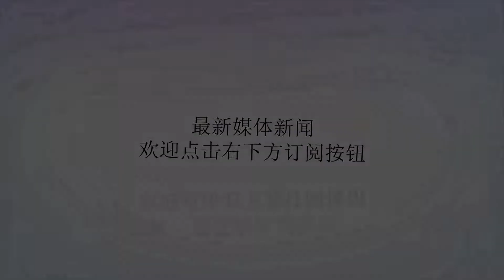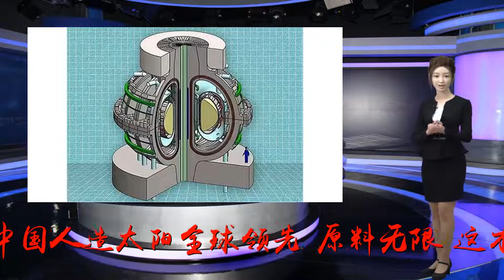中国人造太阳全球领先！原料无限，这才是改变宇宙的终极能源科技_等离子体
谢谢！原标题：中国人造太阳全球领先！原料无限，这才是改变宇宙的终极能源科技11月12日，中科院等离子体所发布消息称，我国的东方超环ESAT目前取得了多项重大的技术突破，包括加热功率超过10兆瓦，等离子体储能增加到300千焦，等离子体中心电子温度达到1亿度等，这标志着中国的人造太阳已经取得了世界领先的地位。众所周知，原子核在裂变和聚变的时候都能产生出巨大的能量，如太阳就是以核聚变的方式产生能量，并向太空当中释放光和热的巨大星体，其热能和光能散射到1.5亿千米外的地球，并为地球提供了存在的基础。正是因为核能的巨大潜力，长期以来人类都希望将核能可控化。目前的核电站，就是以核裂变的形式产生能量，相比于传统的煤炭方式，核裂变电站能拥有巨大的优势。例如产生一百万千瓦的电能，需要消耗50万吨煤，但使用核燃料，只需要30吨。但对于核聚变，目前人类只能掌握氢弹这种不可控制的核聚变反应形式，如何将核聚变产生的巨大的能量利用起来，变成可控的，一直是人们追求的目标。因为核聚变的原料是无限的，只要掌握可控核聚变，人类就能掌握无限的能源。可控核聚变的基本过程是：利用氘和氚在高温高压环境下放出电子和中子，形成等离子体，然后两者的原子核重新结合成氦并在结合过程当中释放出巨大的能量。将这一过程可控化，有几个基本的难点：1是提供高温高压环境形成氘氚等离子体；2是约束高温等离子体；3是获取和转化能量。首先，高温是形成等离子体的先决条件，等离子体是指电子中子脱离原子核之后和原子核形成的一种离散的状态，是物质的第4种形态。但高压目前没有办法实现，能提供高温度就成了唯一的发展方向。这一温度通常都在亿度以上。其次，是如何约束高温等离子体，可控核聚变中的等离子体处于上亿度的高温当中，因此只有让它悬浮起来不和容器接触才能实现可控，否则任何接触都会使容器融化。苏联人最早想到了磁悬浮的方式，依靠磁场来使等离子体悬浮在磁场环境当中。理论上，约束的方式其实包括重力场约束，惯性约束和磁约束。重力场约束地球上很难实现，惯性约束是目前所有恒星的核聚变方式，但惯性约束中核聚变的反应时间太短，无法持续进行。只有磁约束最有可能实现并最有前途的。苏联托卡马克-120世纪50年代，苏联莫斯科库尔恰托夫研究所创造出了托卡马克装置，即最早的磁场环流器。这种装置通过通电线圈提供磁场，让等离子体悬浮其中并完成核聚变。这一装置成为了所有可控核聚变装置的奠基者。此后各国都发展了自己的托卡马克。如德国的ASDEX，欧洲的JET，日本的JT-60，美国普林斯顿的TFTR等。其中，美国的技术较为先进。1995年，美国TFTR获得了中心温度5.1亿度的等离子体。并在核聚变中产生出了大量的能量，但是TFTR装置获得的能量还是小于提供高温时投入的能量，因此装置整体并不能达到低投入和高产出的设计目的，这也是目前大多数可控核聚变面对的问题。最终该装置也在1997年被拆解。美国TFTR而中国的可控核聚变研究开始于上世纪60年代初，中国最初获得了苏联的托卡马克装置。70年代，中国开始自己生产小型托卡马克。建设了CT-6，KT-5，HT-6B，HL-1，HT-6M等多个装置。90年代，中国开始建设中型托卡马克。包括HL-1M，偏滤器位形的HL-2，HT-7等。中国环流器二号HL-2A而在大型装置上，目前最重要的就是刚刚取得重大实验突破的EAST东方超环。东方超环的全称是大型非圆截面全超导托卡马克核聚变实验装置。也是世界上第一个全超导可控核聚变装置。国际上大部分托卡马克的等离子体持续时间均在20s以下，欧盟和日本科学家曾获得最长为60s的等离子体。而EAST东方超环在此前就获得了411s的高温等离子体，但这还不是EAST的最终目标。东方超环ESATEAST最终的目标就是实现中心温度1亿度以上，并将高温等离子体的存在维持至少持续1000秒。只有达到1000秒的持续反应，才能获得持续的能量。目前，中心温度1亿度以上的目标已经实现了，而1000秒的持续反应还需要继续提高。当这一目标达成后，中国就将建设更大型的托卡马克，将投入与产出达到商业化水平，并最终实现商业化的可控核聚变。（利刃WZB）